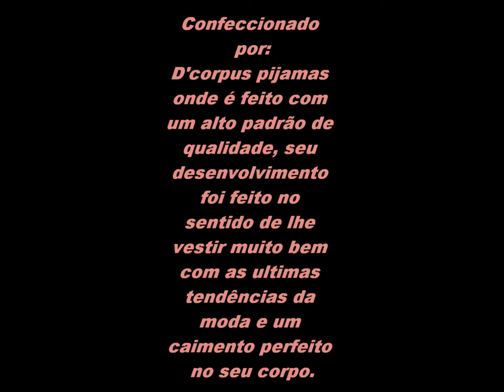D'corpus pijamas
pijamas, lingerie,baby doll, camisolas